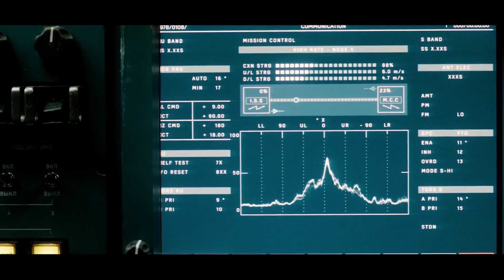How should astronauts escape attacks from Martian creatures in space#sci-fi#film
【Name】：《LIFE》
【Summary】:Astronauts working on the same spacecraft. By chance, they discovered an immature life form on Mars. Hugh brought this living organism back to the laboratory, and to everyone's surprise, this small cell began to grow rapidly under external stimuli.
As the life form grew up, the development of the situation began to lose control. The life form demonstrated strong attack power and superb intelligence, killing several crew members one after another. Moreover, David discovered that life seemed to want to land on Earth with the spacecraft, and once its plot was successful, humanity on Earth would inevitably face extinction.